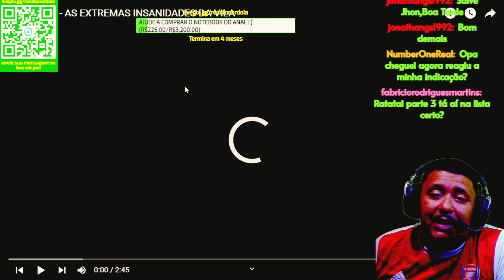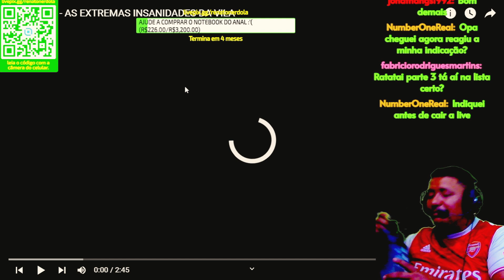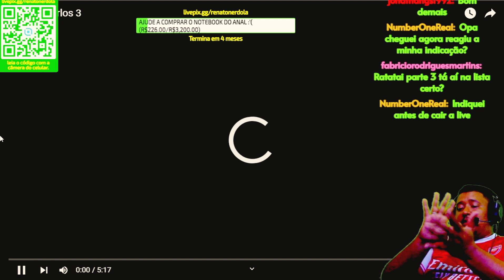YTPBR - AS EXTREMAS INSANIDADES DA VILA REACT